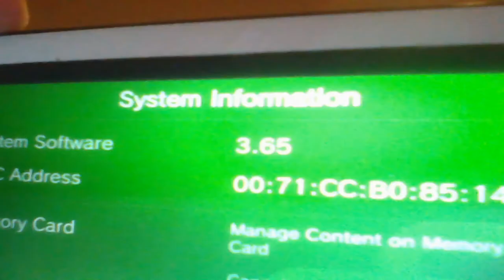3.01 Sign Up App Look on 3.65